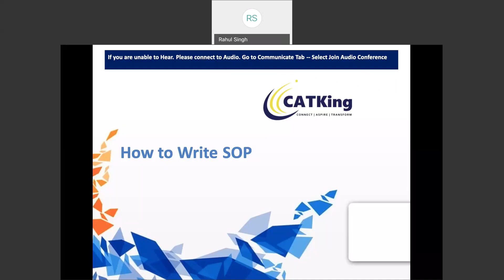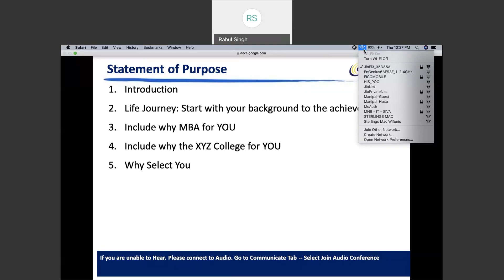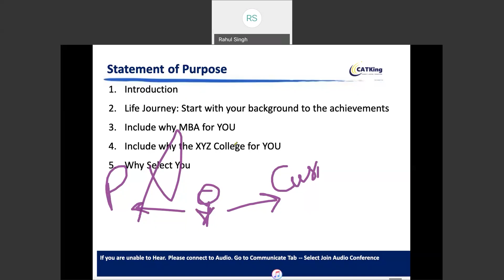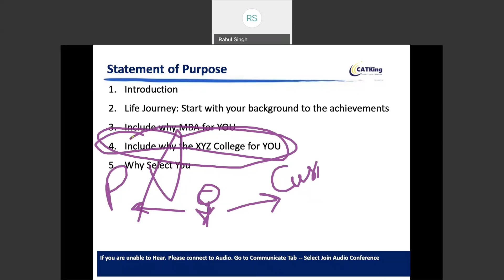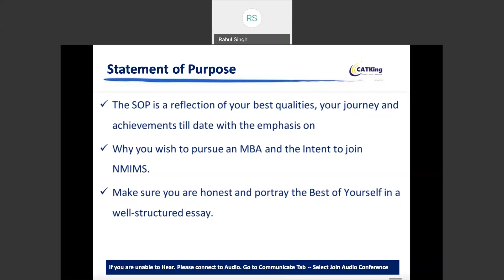How to Write SOP | NMIMS | IITs | FMS ft Anisha (MBA NMIMS, Exec Mgmnt Harvard)